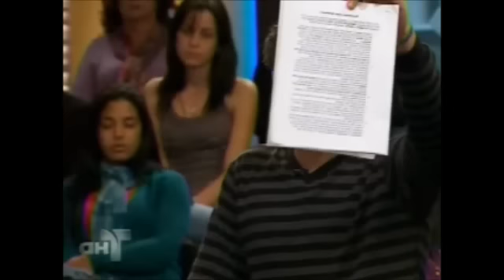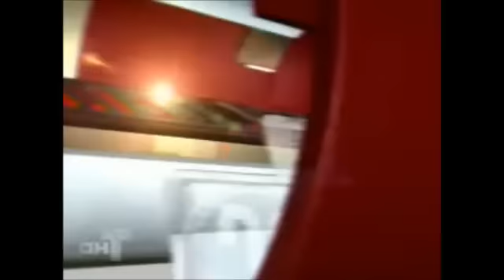Caso Cerrado Edicion Estelar 27 de Enero 2012 parte 4 de 5